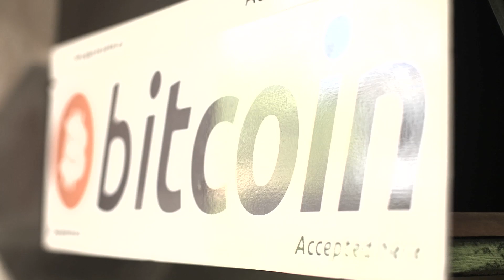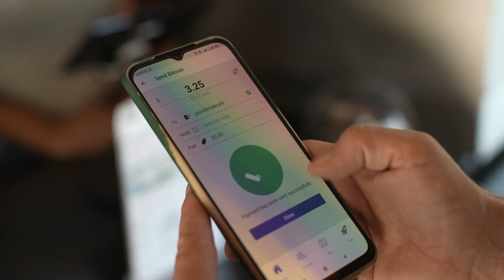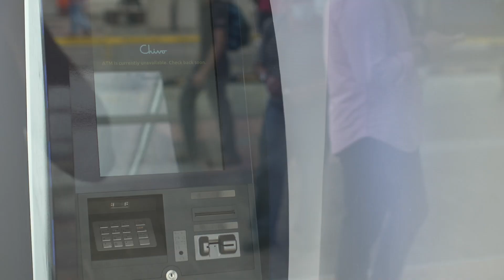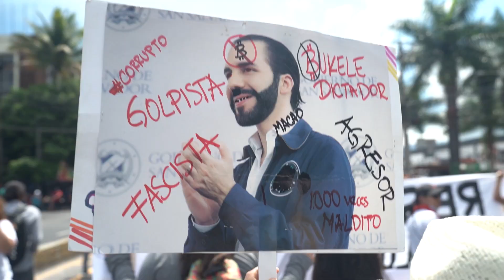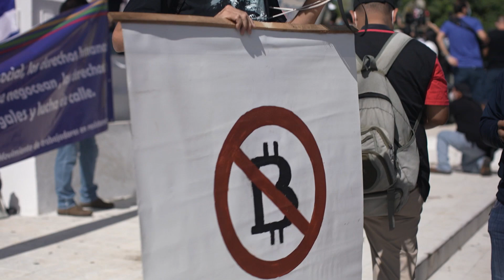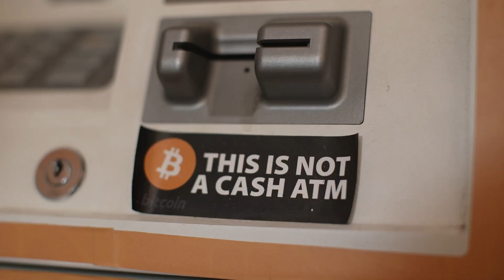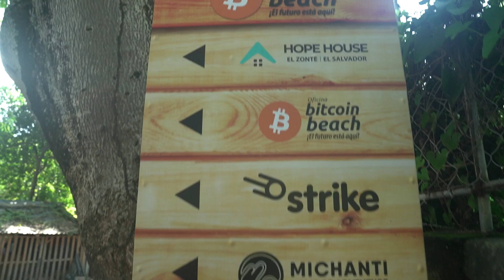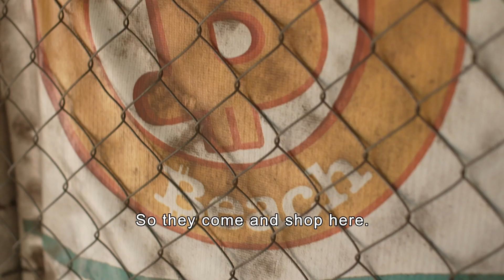Bitcoin & El Salvador – The Full Story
First there was Gutenberg's printing press revolution in 1454, then the French revolution of July 14th, 1789. Now, there's September 7th, 2021, the day Bitcoin became a country's legal tender for the first time.

This happened in El Salvador, where President Nayib Bukele passed the "Bitcoin law," a law that a large part of the population still does not accept. William Thorp & Gabriel Moret travelled there to meet with the new Bitcoin maximalists, as well as with the opponents.

Sections in this video:
0:00 Intro - El Salvador makes Bitcoin legal tender
1:54 A day in El Salvador
3:21 The anti-Bitcoiners
6:43 The Bitcoiners
7:35 El Zonte, a.k.a Bitcoin Beach
11:06 Wrapping it up

Exchange, lend, and other crypto transaction services are provided by third-party partners. Ledger provides no advice or recommendations on use of these third-party services.